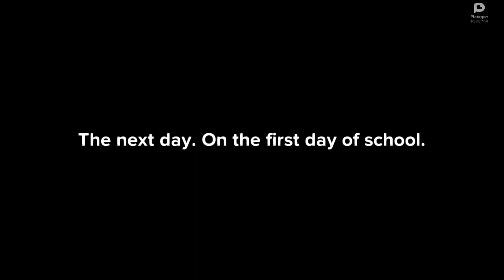Jessiah Dead One Fakes Sick To Ditch School/Grounded (BIG TIME)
Device: Acer Gaming Laptop Intel Core i7 Nitro 5

Geforce: RTX (i don't have the graphics card)

App: Plotagon
Video inspired by: @coldsnowiel
Roblox Username: ItsJordiPearce
Xbox Username: ItsJordiYT9096
Epic Username: ReAlJ0rdIGxmeZ
Thank you guys for visiting my channel.